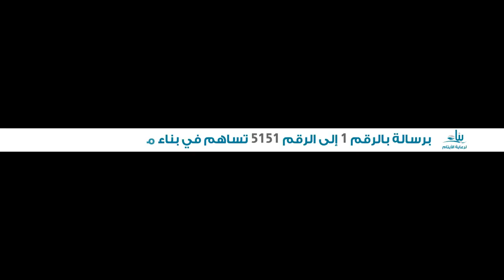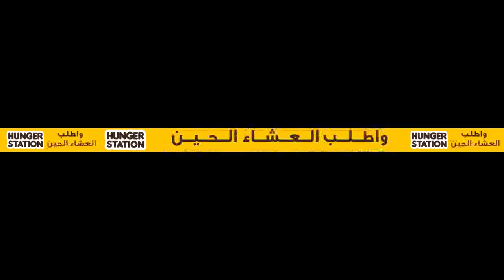Ettifaq x Nasser SPL revised